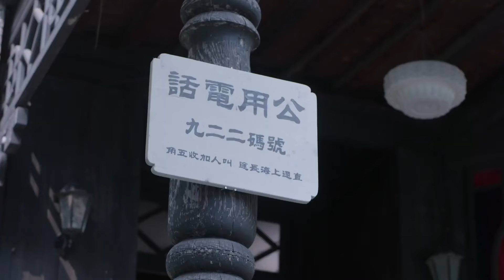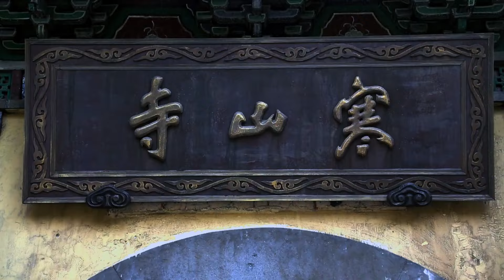【復仇神槍 Sharpshooter Revenge】EP06|南京大屠殺倖存者千里追兇，靠著高超的槍法和身手完成復仇！|主演：李建 喬喬